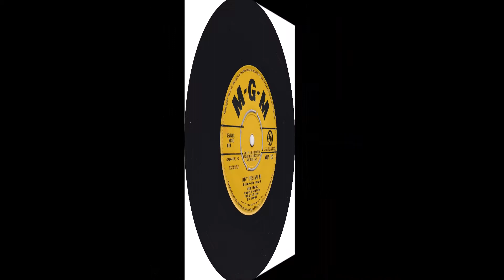Connie Francis - Don't Ever Leave Me (1964) UK Single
UK single release of this great single masterminded by Jeff Barry and Ellie Greenwich. Expert ears say that the vocal on this is mixed differently from the US single release, which sounds double tracked.